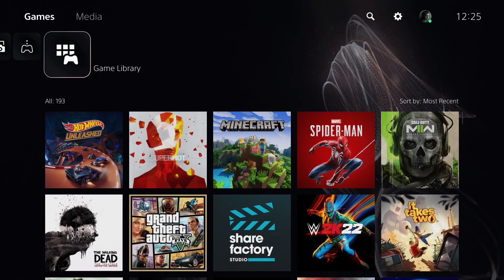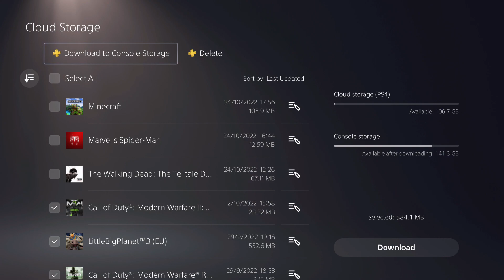PS5 HOW TO GET SAVED DATA BACK EASY NEW!